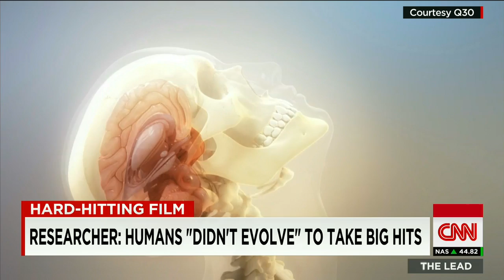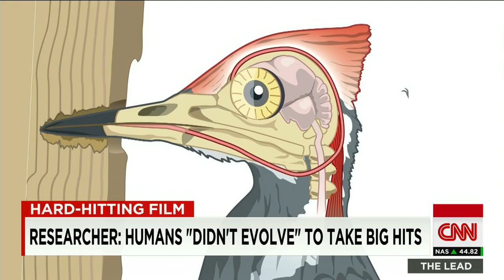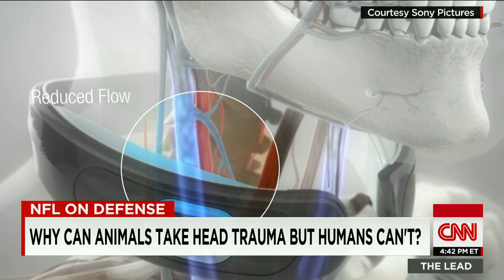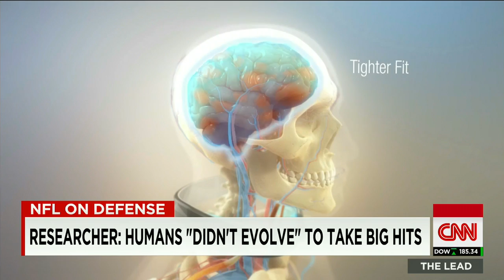The Science Behind the NFL's Biggest Problem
CNN Chief Medical Correspondent Sanjay Gupta takes an in-depth look at how concussions happen.